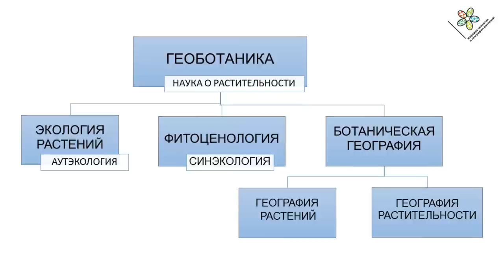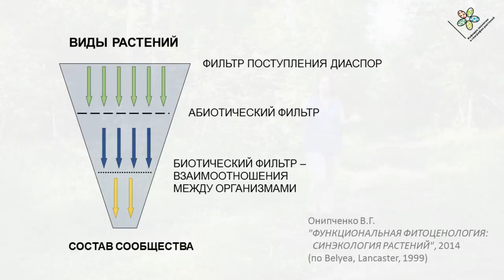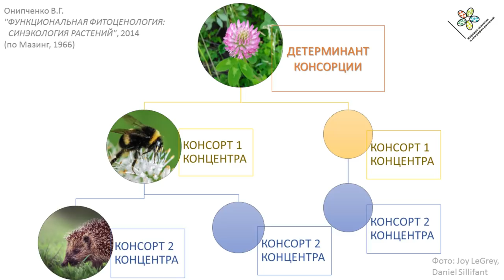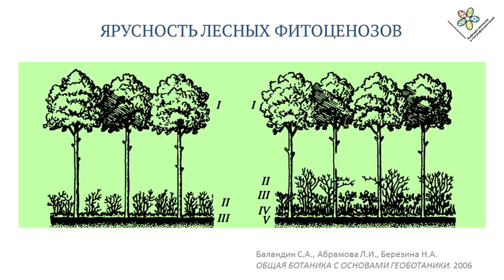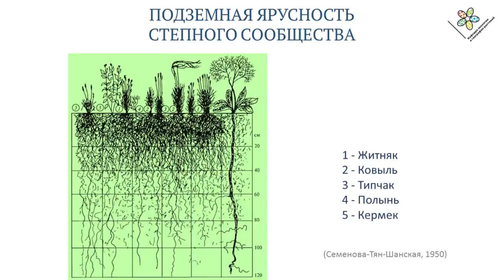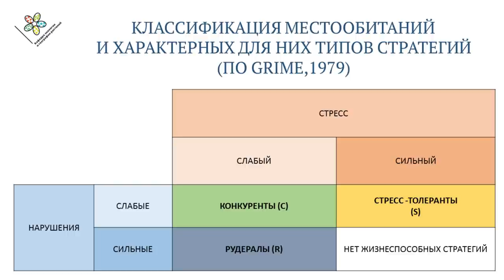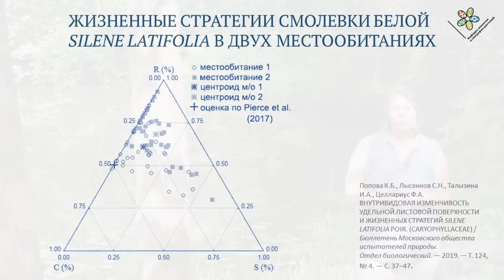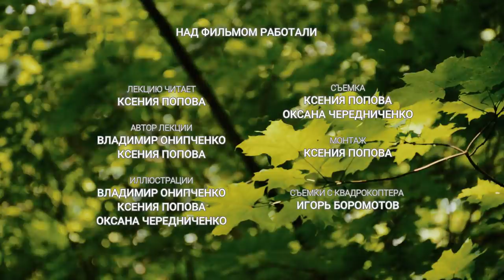Геоботаника. Вводная лекция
Первая (вводная лекция) из цикла дистанционной геоботаники (Биологический факультет МГУ имени М.В. Ломоносова)

План занятия:
1. Что такое геоботаника?
2. Что такое фитоценоз?
3. Схема основных факторов формирования сообществ ( система "сит")
4. Экологические связи и консорции
5.  Горизонтальная и вертикальная структура сообществ
6.  Синузии
7. Зональность
8. Жизненные стратегии
9. Доминирующие виды, виды-эдификаторы и ключевые виды
10. Экосистемные услуги

У нас нет своего канала в Инстаграме, но наша сотрудница (и выпускница) ведет один из самых популярных блогов о ботанике! Там куча всего интересного